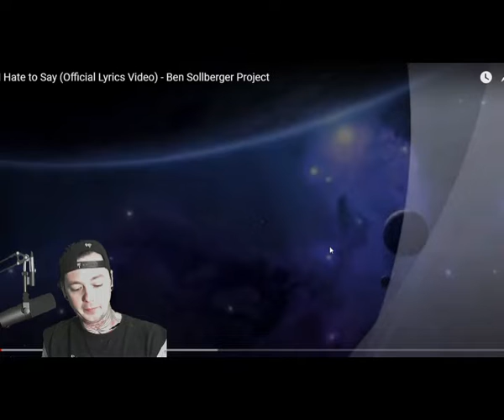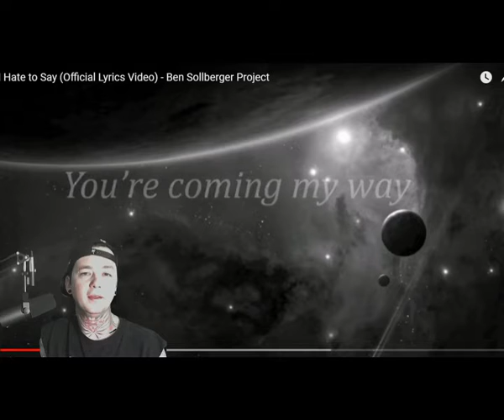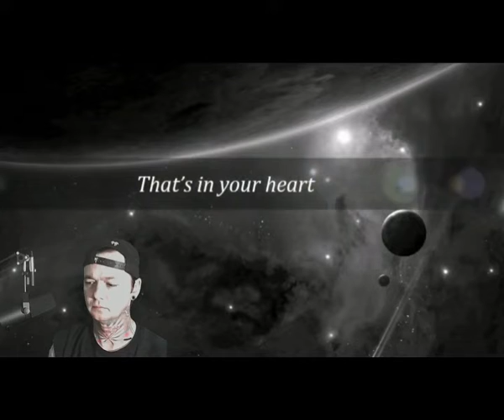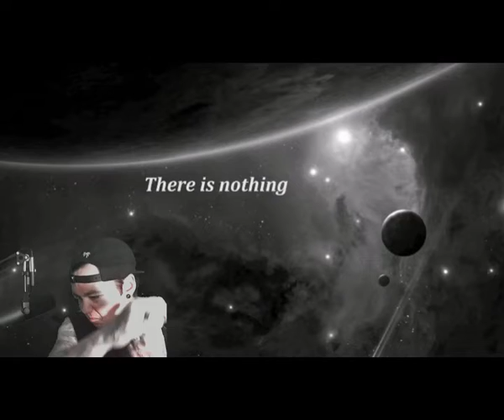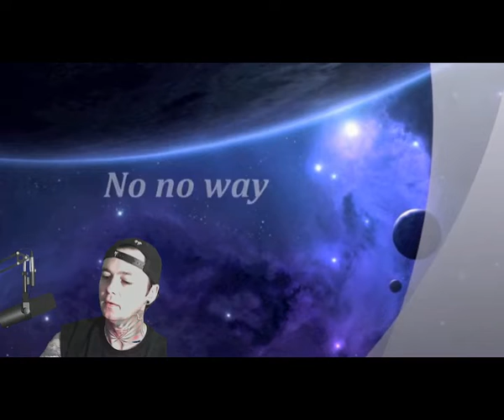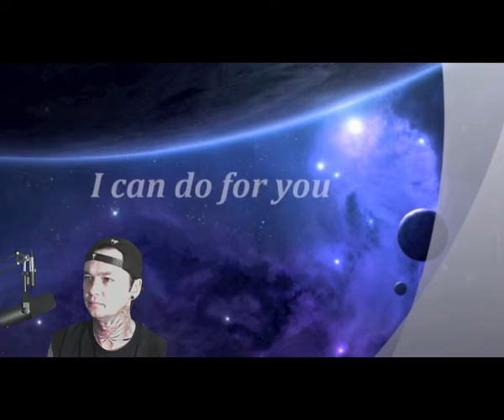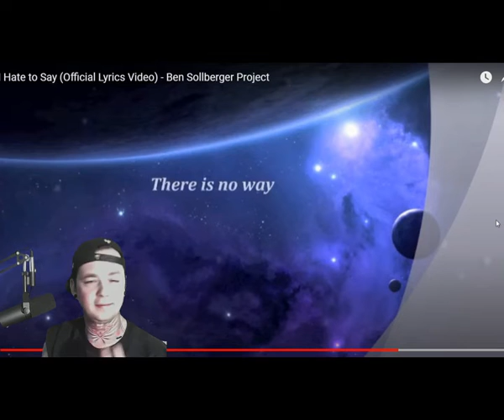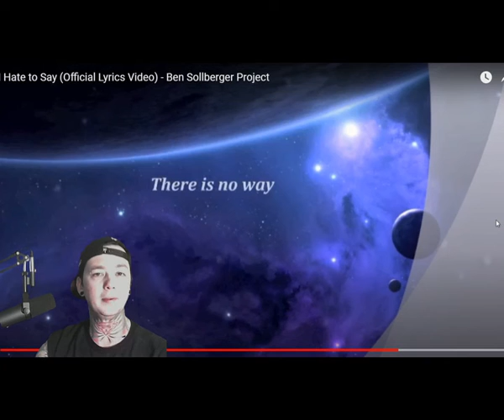Ben Sollberger Project - I Hate to Say - Local Band Smokeout Reaction / Review